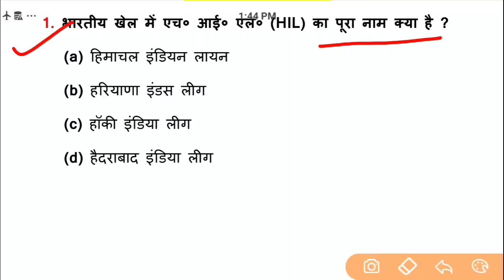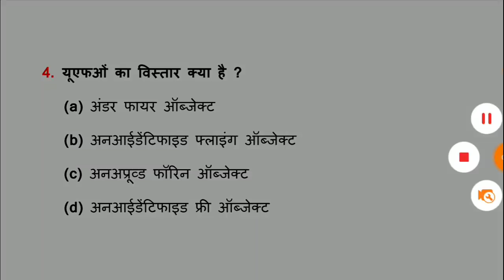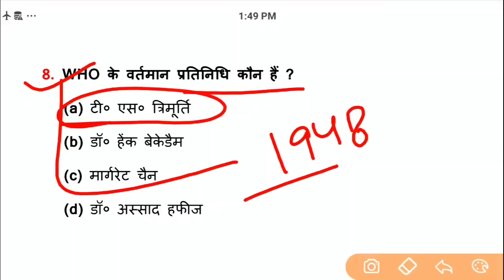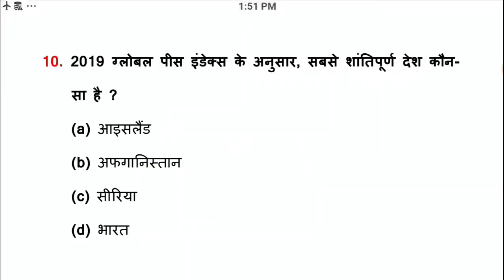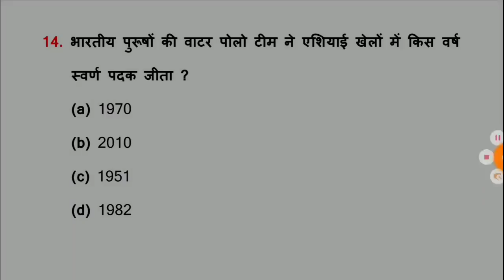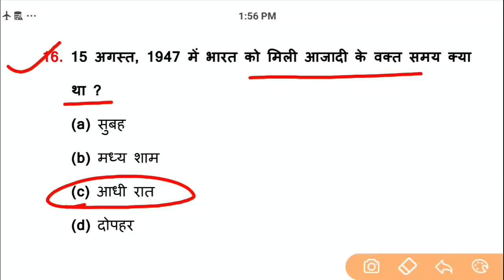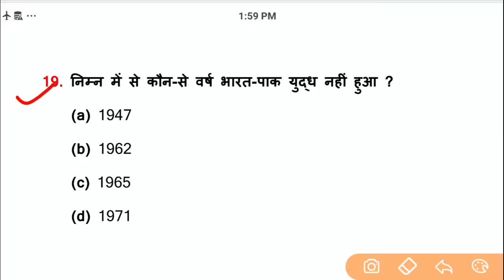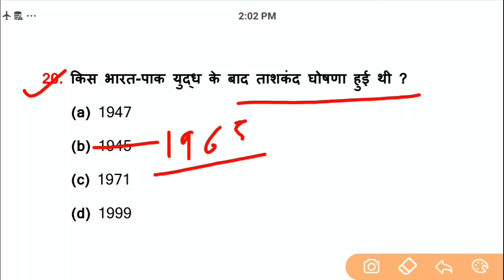General Awareness//Part-153//For-RAILWAY NTPC, GROUP D, SSC CGL, CHSL, MTS, BANK & all exams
2nd Channel पर Maths (गणित) बेसिक से और Chapter Wise पढ़ने के लिए निचे दिये गये लिंक पर क्लिक करें ⬇️⬇️⬇️